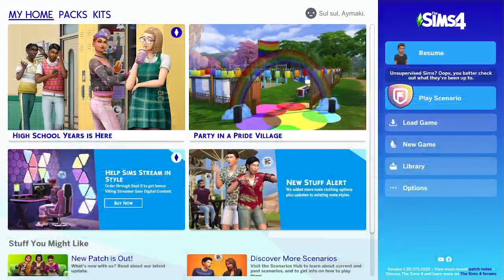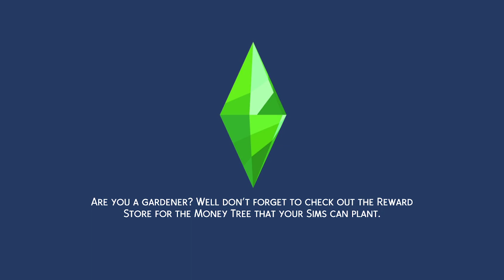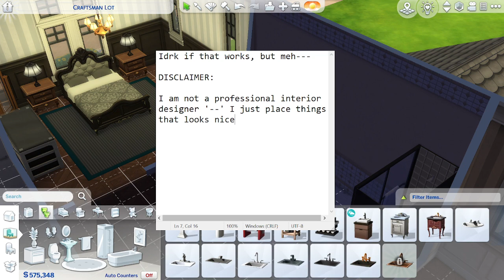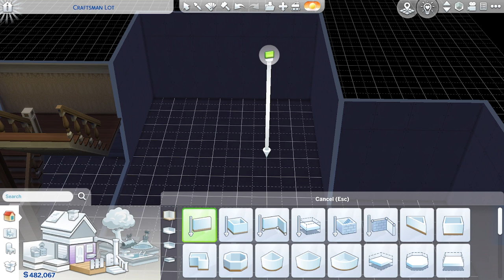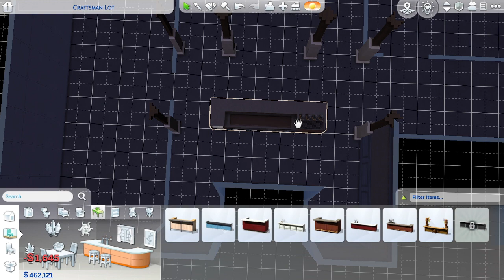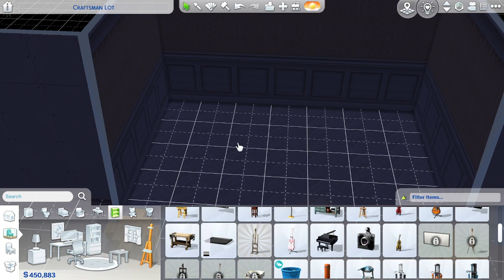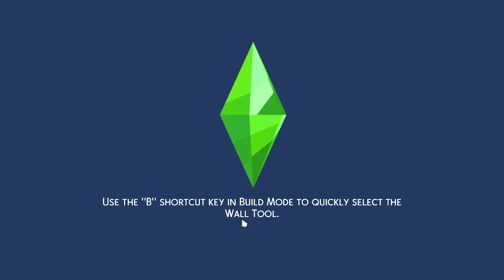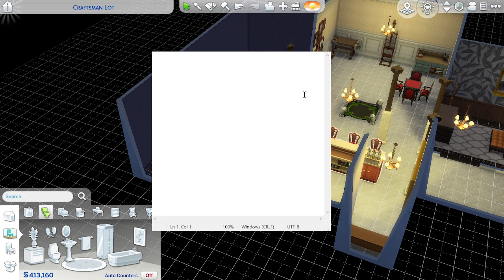Just a Chill Video of Me Finishing the Flores Estate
And by "chill", I mean I'm not using my mic cuz I wanted to focus on finishing it, which I did, lmaoo -- Watch live